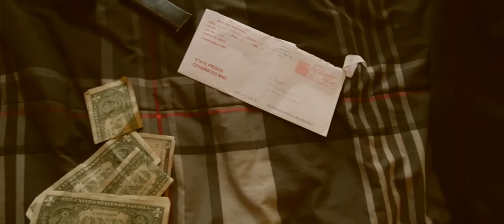Money Meezy Ft MrLuneMoto "Trapish" Music Video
Directed By Bamlv